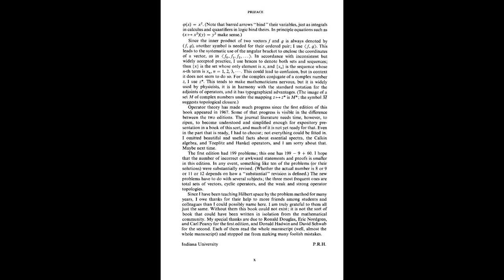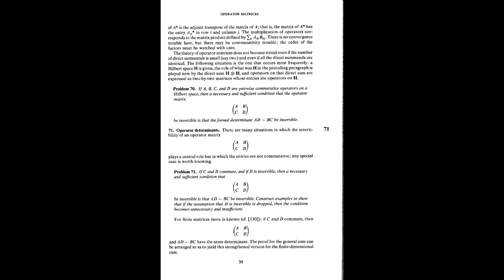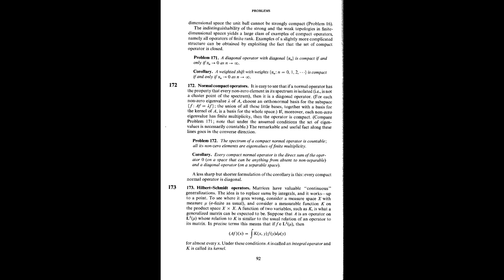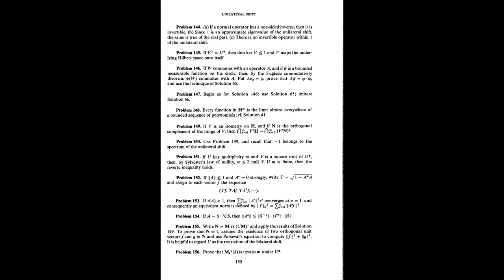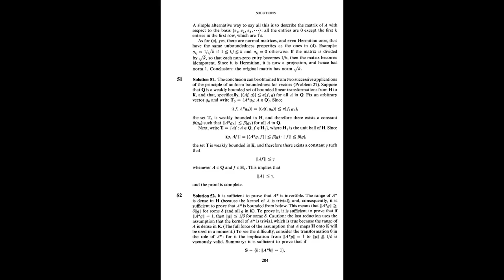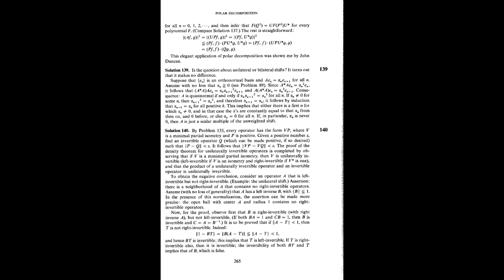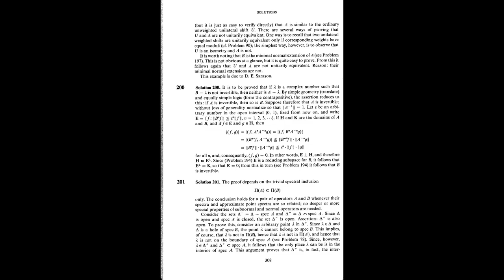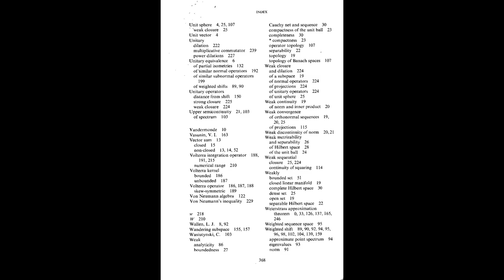Hilbert Space Problem Book D Van Nostrand 1967 Paul R Halmos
Author(s): Paul R. Halmos

Publisher: D. Van Nostrand, Year: 1967